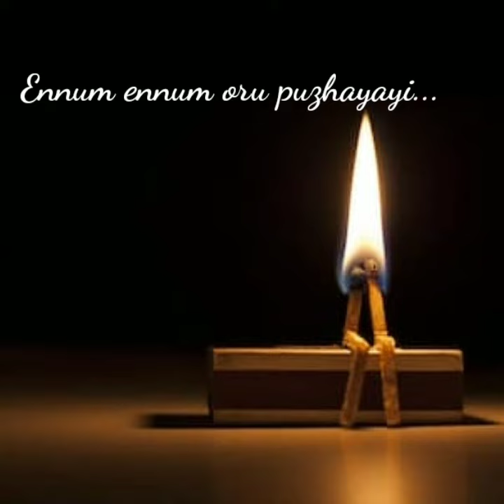Aaradhike..| Ambili Malayalam Movie Song| NynuZ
an attempt to sing the Malayalam song Aaradhike from Ambili.